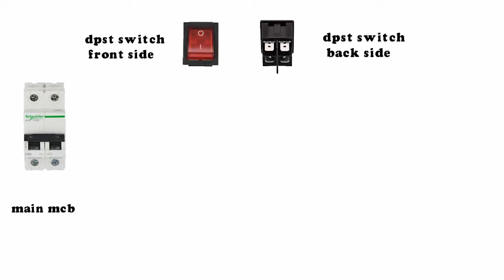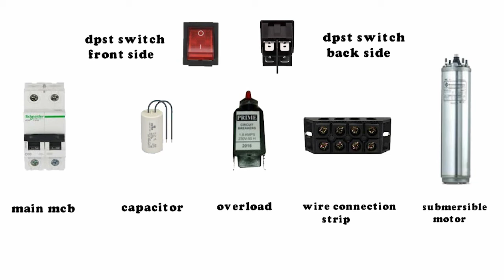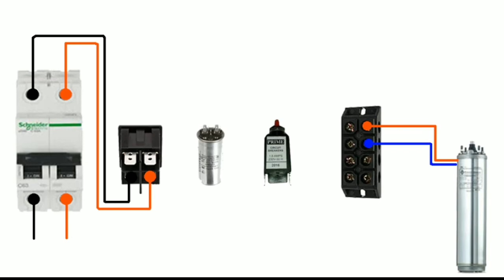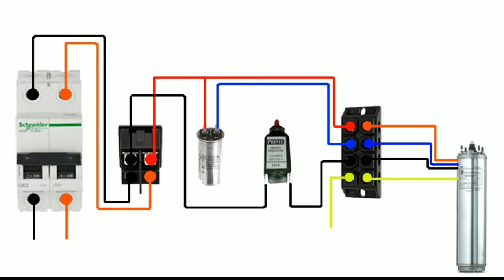single phase submersible pump connection | centrifugal pump | submersible pump 220v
Hello friends,
today in this video we will describe double suction Centrifugal Pumps Assembly|Maintenance, impeller, shaft  centrifugal pump repair,centrifugal pump maintenance,centrifugal pump lecture,centrifugal pump assembly

bearing replacement,centrifugal pump bearings,centrifugal pump components,centrifugal pump casing,centrifugal pump construction,

centrifugal pump parts,centrifugal pump wear ring,centrifugal
pump video,centrifugal pump components,centrifugal pump gland

in this video we will describe double suction Centrifugal Pumps Assembly|Maintenance, impeller, shaft  centrifugal pump repair,centrifugal pump maintenance,centrifugal pump lecture,centrifugal pump assembly